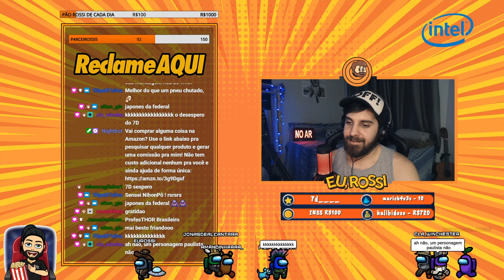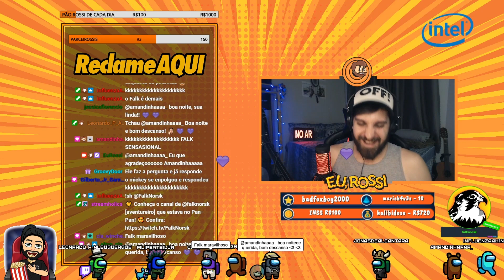A Escolinha do Professor Thruman #4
E no começo do mês de março nasceu mais um quadro aleatório no canal do @omarcosrossi!

É uma coisa tão aleatória e divertida que rendeu vários cortes. Espero que vocês se divirtam assistindo tanto quanto nós nos divertimos fazendo parte dessa loucura! EVER DAD!

E tomara que as próximas lives sejam tão proveitosas quanto essa, pra eu poder trazer mais conteúdo pra vocês cascarem o bico comigo! ;)